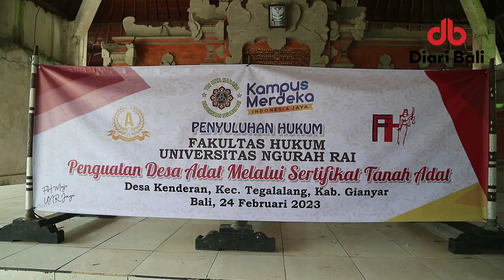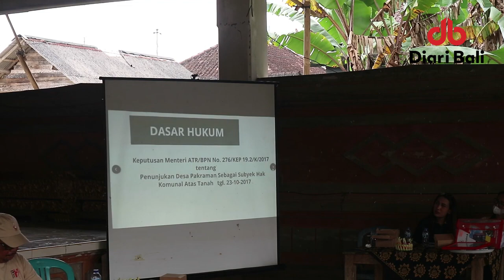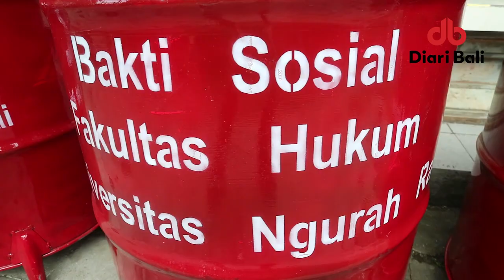Baksos Universitas Ngurah Rai Perkuat Desa Adat Melalui Sertifikat Tanah Adat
Kegiatan Bakti Sosial dan Penyuluhan Hukum Fakultas Hukum Universitas Ngurah Rai dengan mengusung tema “Penguatan Desa Adat Melalui Sertifikat Tanah Adat” yang dilaksanakan pada Jumat, 24 Februari 2023 berlokasi di Desa Kenderan Kecamatan Tegalalang Kabupaten Gianyar. Kegiatan bakti sosial mahasiswa yaitu

Penyuluhan hukum mengenai sertifikat tanah adat menghadirkan pemateri yang kompeten di bidangnya yaitu Ibu Galih Sekar Mahardhika, S.ST dari Badan Pertanahan Nasional (BPN).

Kegiatan bakti sosial dan penyuluhan hukum ini disambut baik oleh Perbekel Desa Kenderan, BPD Desa Kenderan, Bendesa Adat Desa Kenderan, Kelian Dinas dan Kelian Adat Desa Kenderan beserta Seluruh Perangkat Desa Kenderan.

Penyuluhan hukum ini diharapkan dapat memberikan sumbangsih pengetahuan mengenai permasalahan kepemilikan tanah adat agar dapat memberikan kejelasan status dan kepastian hukum atas Desa Adat.

Kegiatan bakti sosial dan penyuluhan hukum ini juga menyerahkan sejumlah alat kebersihan untuk mendukung kegiatan wisata di Desa Kenderan.